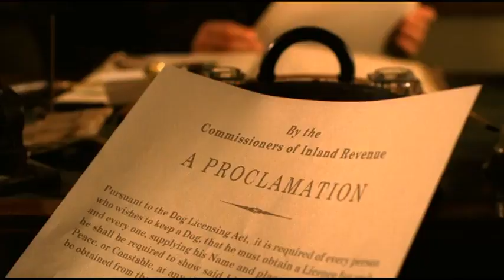The Adventures of Greyfriars Bobby (2005) trailer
⭐ The Adventures of Greyfriars Bobby | Οι Περιπέτειες του Γκρεϊφράιαρς Μπόμπι | John Henderson | James Cosmo, Oliver Golding, Gina McKee, Sean Pertwee, Christopher Lee
📌 Εδιμβούργο, 19ος αιώνας. Ο Μπόμπι, ένας γενναίος σκάι τεριέ, γίνεται τοπικός θρύλος όταν αρνείται να εγκαταλείψει τον τάφο του κυρίου του αφού πεθάνει. Οι κάτοικοι της πόλης ταΐζουν τον σκύλο, αλλά όταν τα αδέσποτα σκυλιά απαγορεύονται με νόμο στη Σκωτία, ένας ηλικιωμένος που φροντίζει τους τάφους και μερικά ντόπια παιδιά γίνονται οι απίθανοι σωτήρες του Μπόμπι.